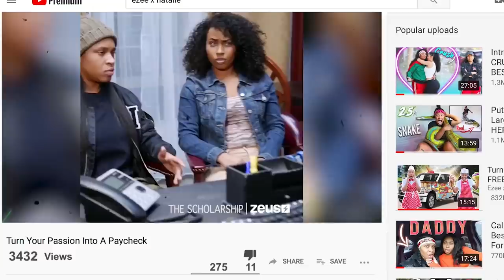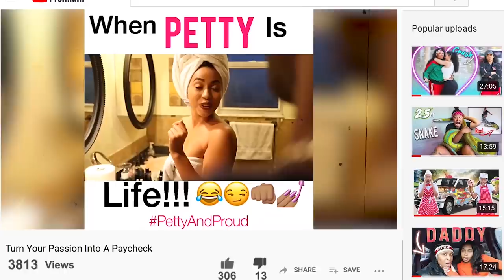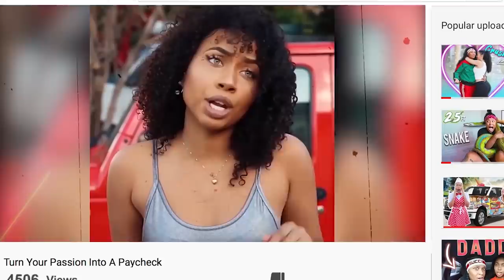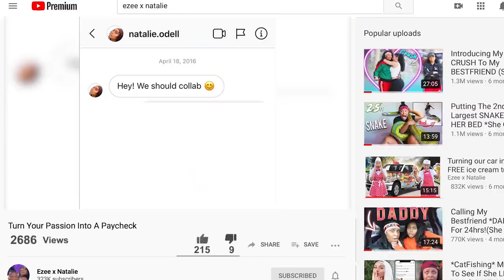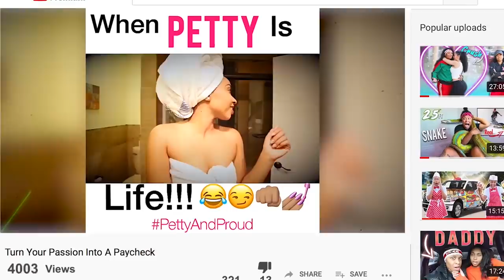*FLYING* to Miami to see if she’s in LOVE with me! 🥺 | Ezee x Natalie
I couldn't wait to see Natalie so i decided to fly!!!